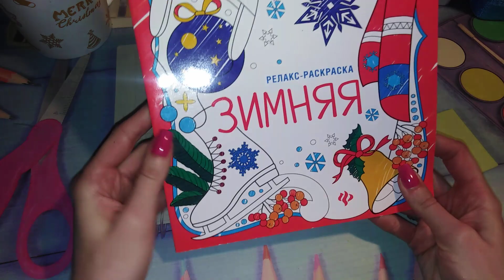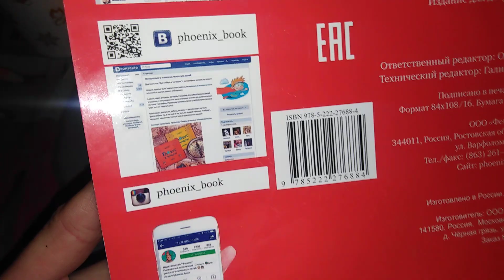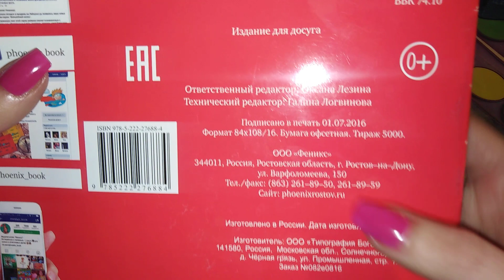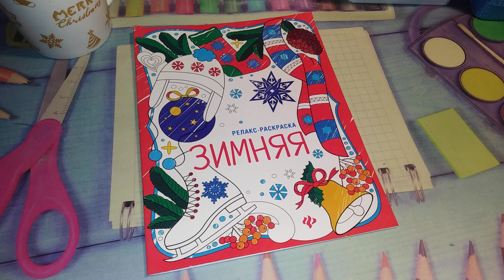Зимняя релакс-раскраска. Обзор